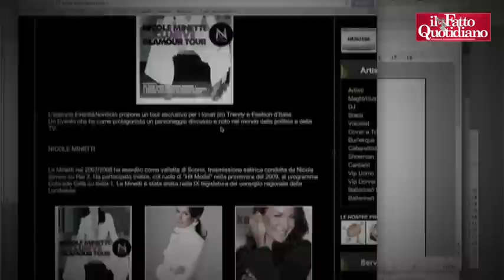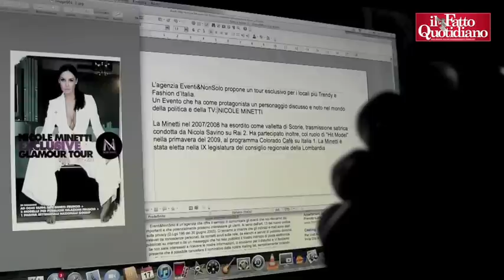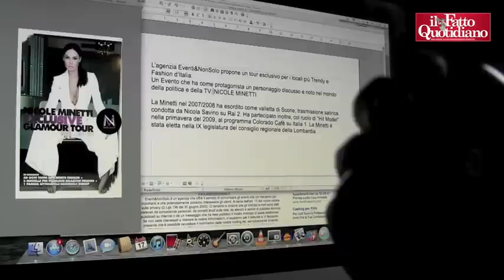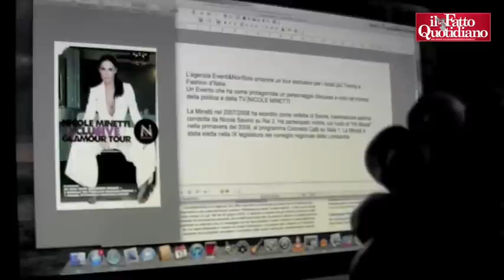Nicole Minetti, oltre "8mila euro per un'ospitata in discoteca"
Il nome di Nicole Minetti, con tanto di immagini patinate, è dentro il pacchetto all inclusive del 'Glamour tour 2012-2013' della consigliera Pdl: la diretta interessata smentisce di Nello Trocchia